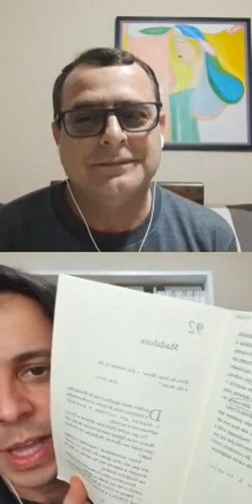Live A TRAJETÓRIA DE JESUS - NAS PEGADAS DO MESTRE com TATTO SAVI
Mediação de Ivair Bernardes - página do Instagram @chicoxavier_bauru